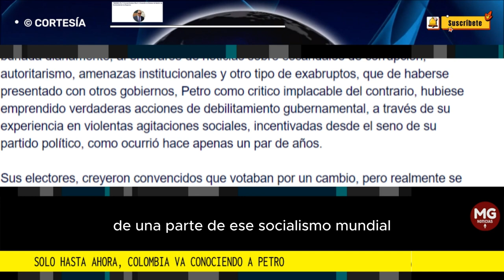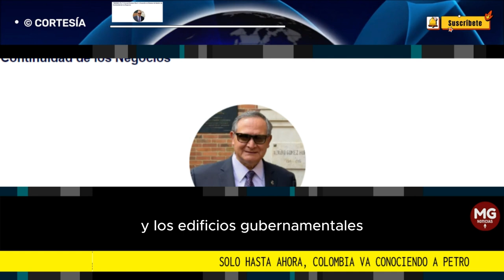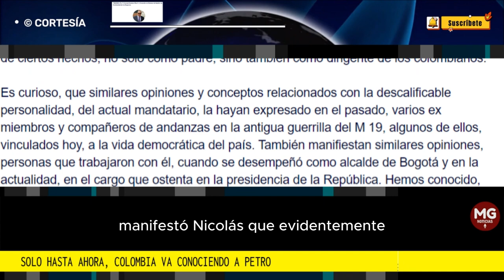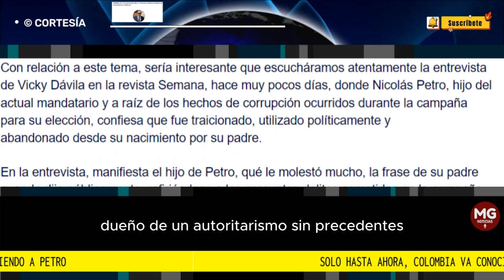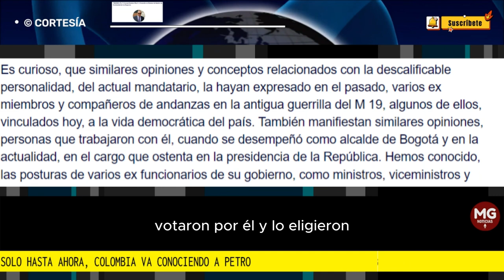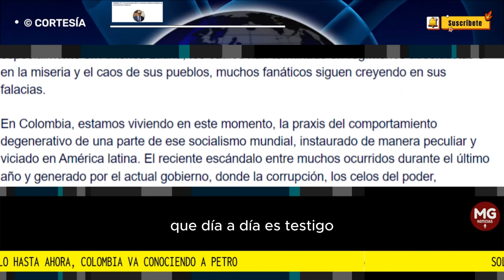SOLO HASTA AHORA, COLOMBIA VA CONOCIENDO A PETRO 🔴 Por T. Coronel Gustavo Roa C.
A través de la historia de la humanidad, conocemos que las personas con tendencia a las prácticas y teorías socialistas tienen una gran capacidad de engaño, de traición y de mentira.
columna GUSTAVO ROA